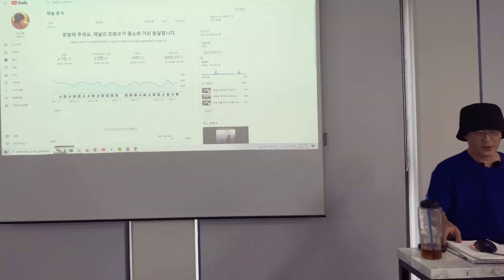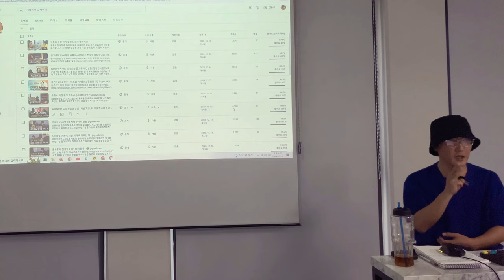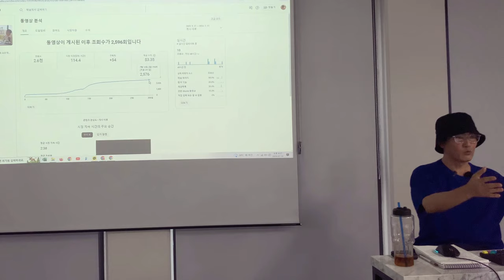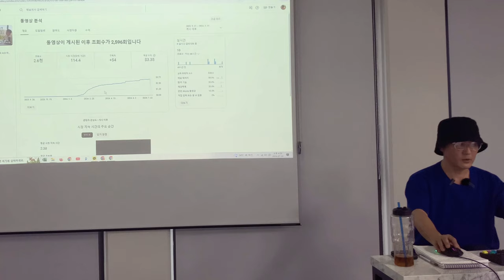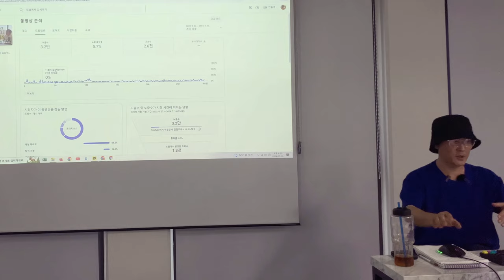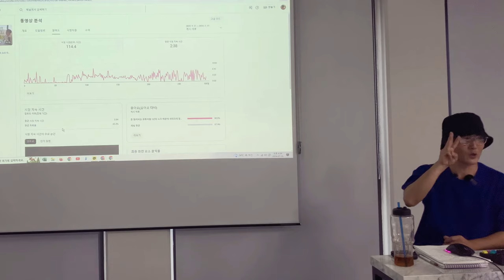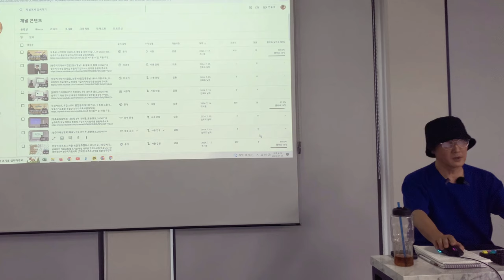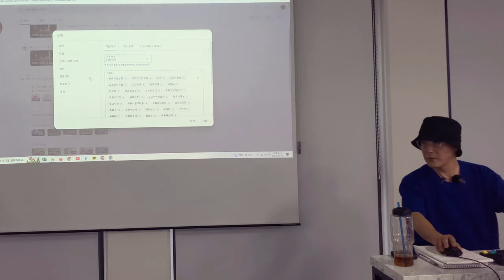[무료강의 5] 유튜브스튜디오 보기 | 방주지기 유튜브기초강의 [요약본 1편]